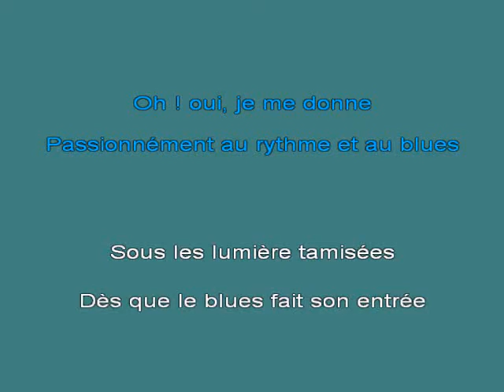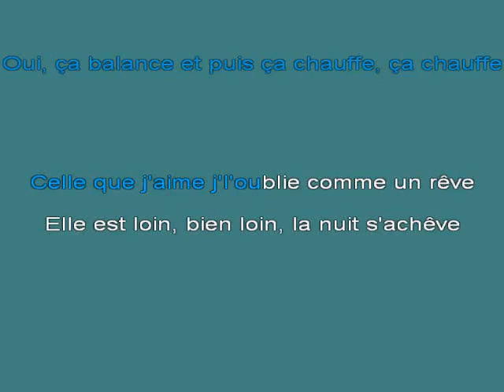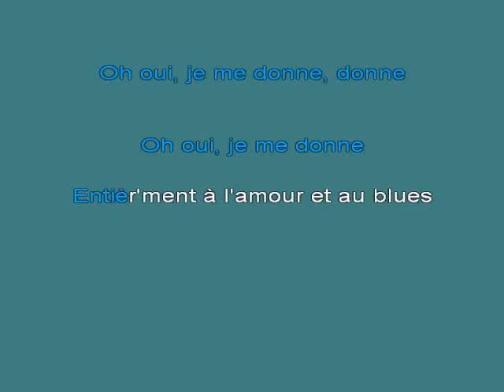Au Rythme Du Blues [karaoke]